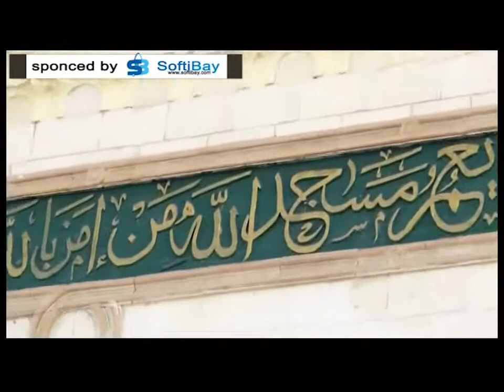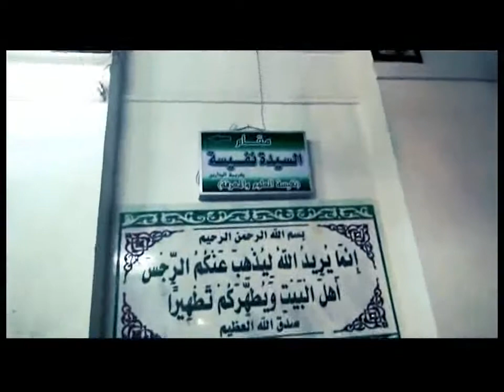oru welfee video part 02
നഫീസത്തുൽ മിസിരിയ്യ വനിതകളുടെ നേതാവ്